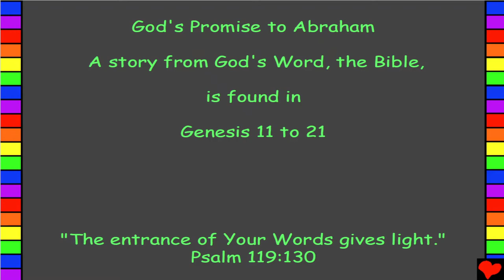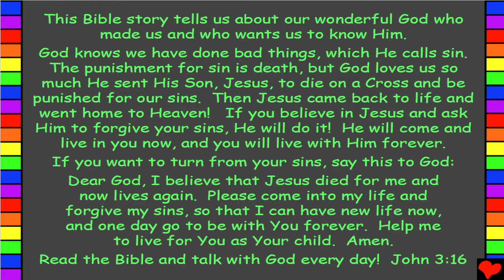April 26, 2022- Gods Promise to Abraham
God's Promise to Abraham